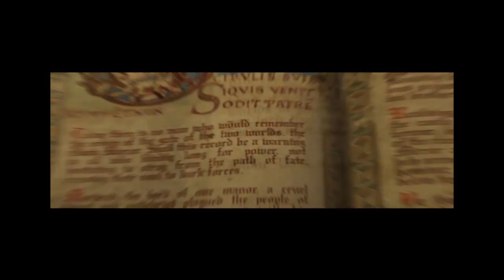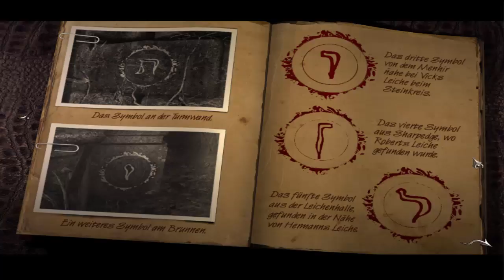Let´s Play Black Mirror (Blind) Part 44 Der Dunkle Spiegel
Das, im wahrsten Sinne des Wortes, große Finale. Ein Ereignis überschlägt sich nach dem anderen und wir sind drauf und dran endgültig den Fluch der Gordons zu brechen.